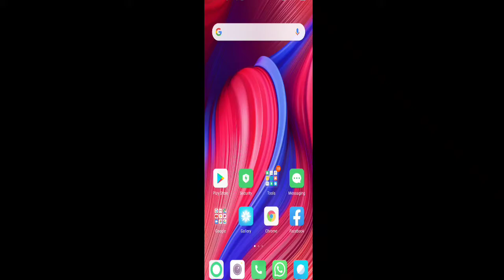FAUG PRE-REGISTER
PRE-REGISTER LINK IN GOOGLE PLAY' STORE YOUR DEVICE NOT SUPPORT BUG ARE FIX ✓